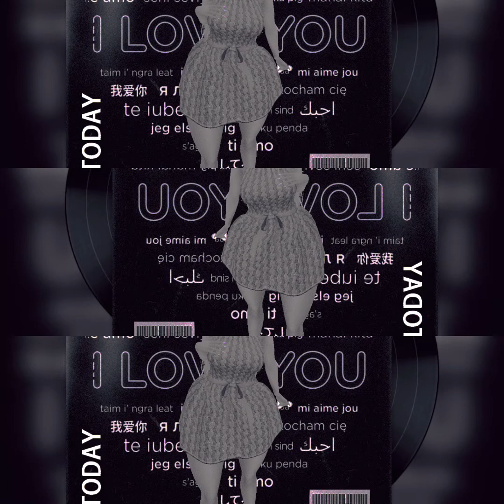PR$: PLaylist xxxxxx